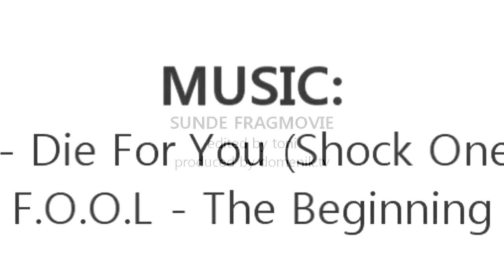DomenikTV - Christoffer "Sunde" Sunde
DomenikTV - Christoffer "Sunde" Sunde Frag movie